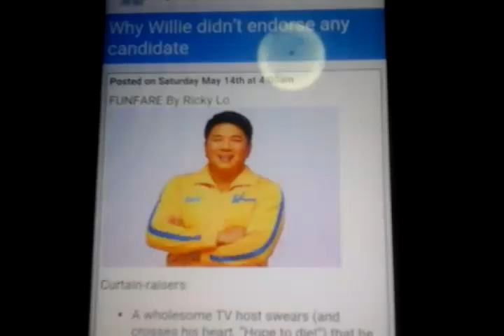Why Willie didn't endorse any candidate